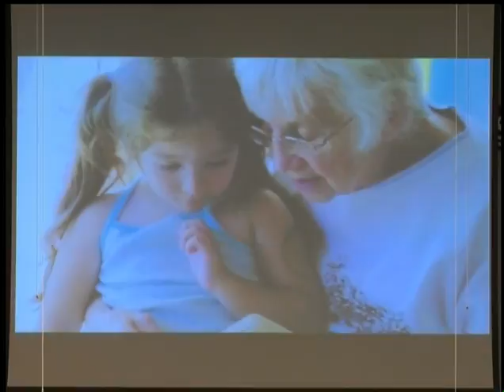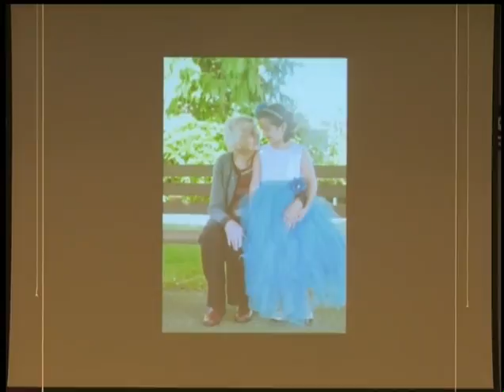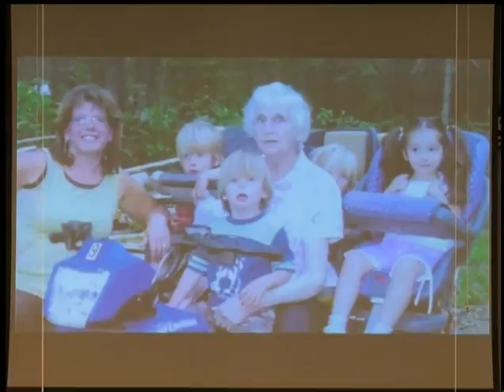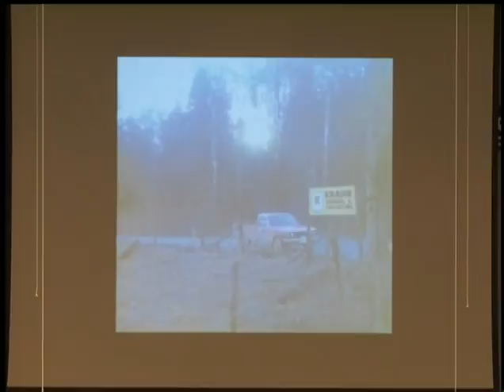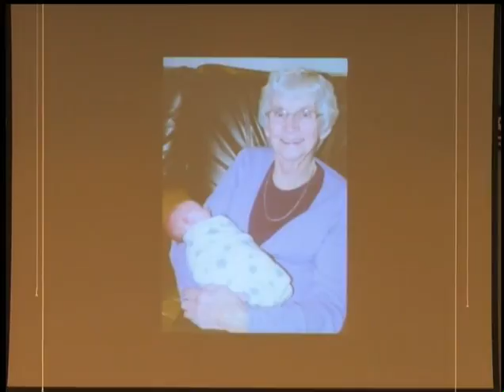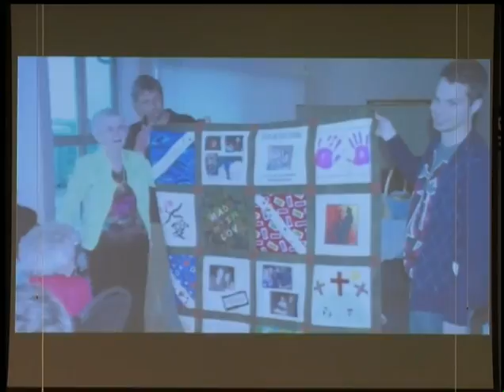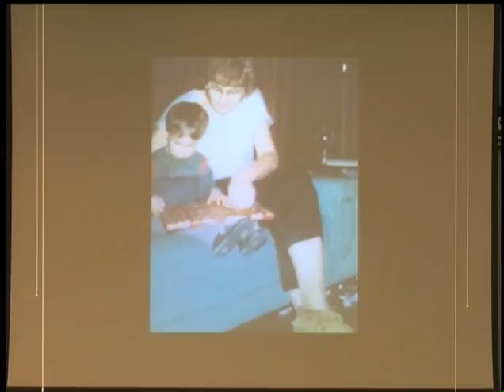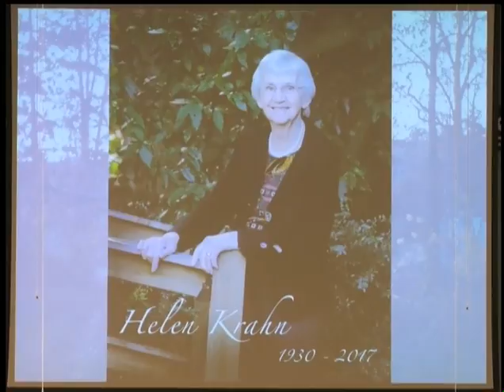Helen Krahn Service